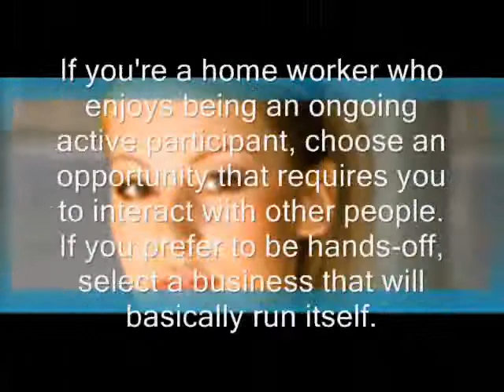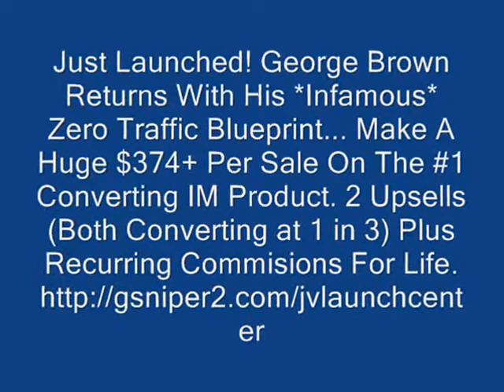First ToUse - Web Business Solutions & Resources